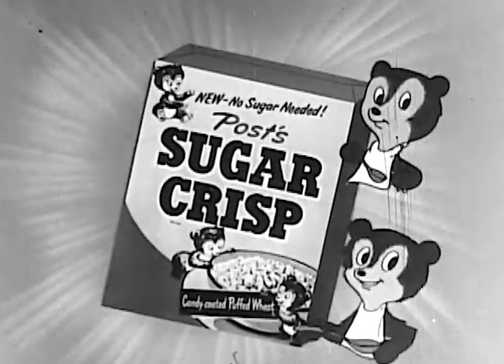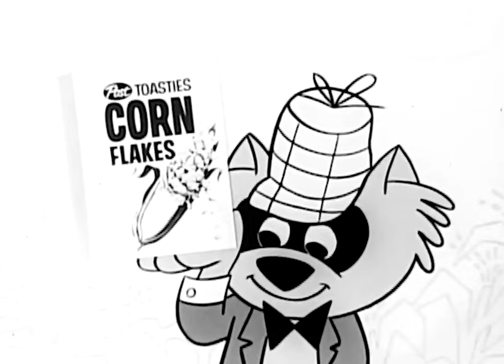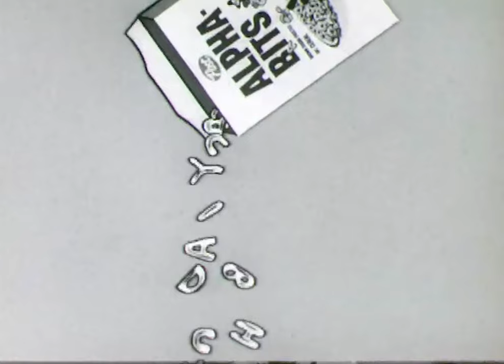Post Cereal Animation Commercial Collection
I'm in search of your help to document the history of these Post Cereal Commercials. If you know anything about the artists, animators and creators of the campaigns, let me know.

I'm also getting a lot of requests to re-release and up dated version of my Commercials on DVD, and downloads, what do you think is there a demand. I do want to create the first series to include Toys, Dolls, Animation and Best of Commercials, what do you think?

Either way I do want to create a series of shows related to the history of those topics so fill me in on any interesting stories and history of the commercials I'm showing.

Notes from Barry I. Grauman:

1) 1950 (usually seen on "HOPALONG CASSIDY" and "CAPTAIN VIDEO")
3) 1964. Rory {Bob McFadden} and Claudius {Jesse White} were also seen on "LINUS" in their own adventures.
4) 1967. Linus, voiced by the one and only Sheldon Leonard, was also the star of the "LINUS" series.
5) 1964
6) 1962. Featuring Jack E. Leonard as the original "Post-Man".
7) 1963
8) 1963
9) 1963
10) 1963